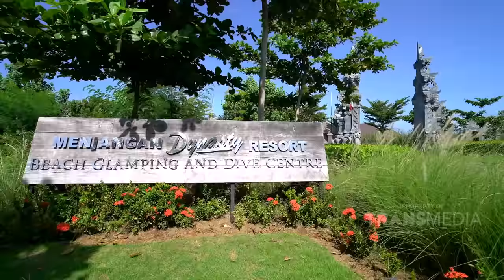TRAVELOVE - Berenang Sambil Floating Breakfast Bareng Keluarga Kecil Tarra Budiman (4/5/19) Part 1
TRAVELOVE
TAYANG SETIAP SABTU PUKUL 14.30 WIB DAN HARI MINGGU PUKUL 15.00 WIB